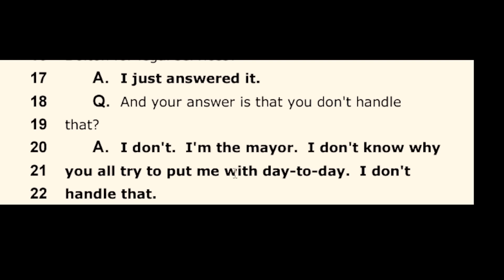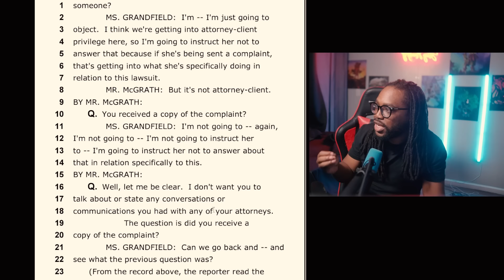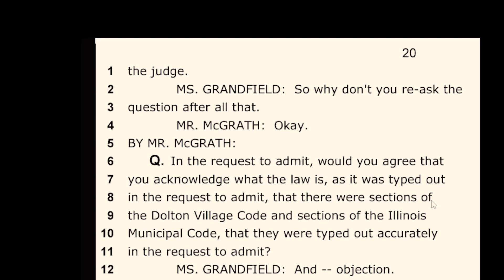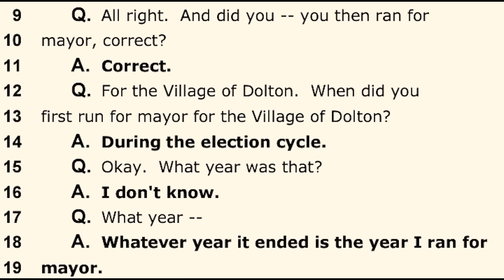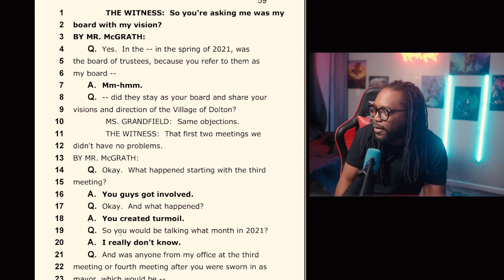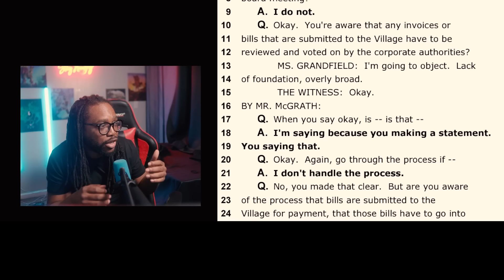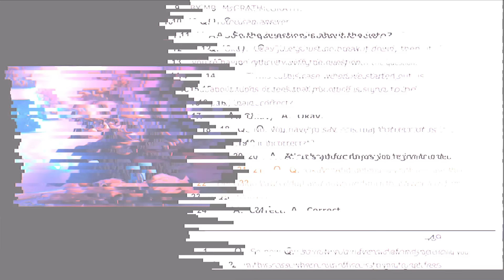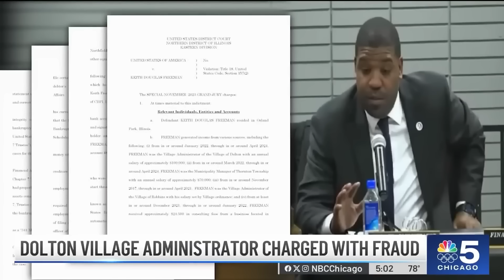Mayor Tiffany Henyard LIES and Takes ZERO Accountability In Deposition